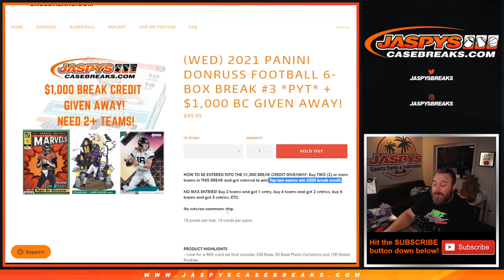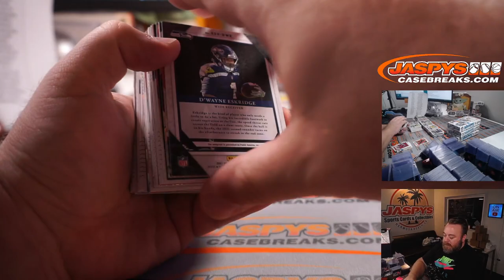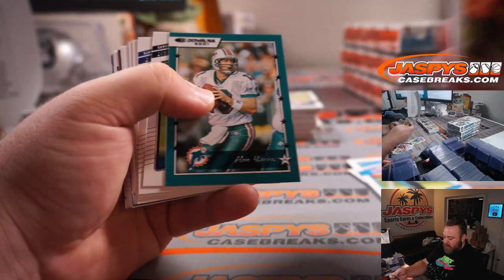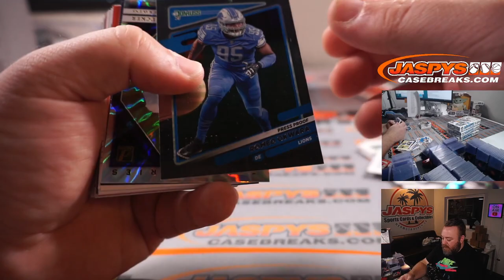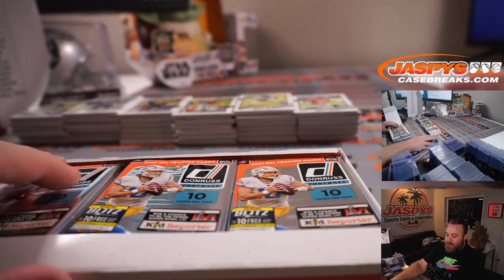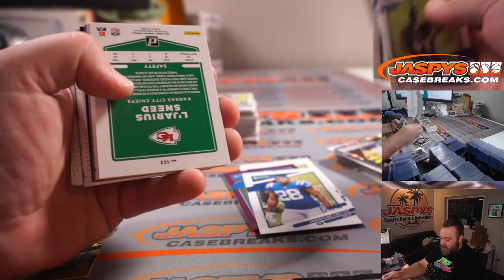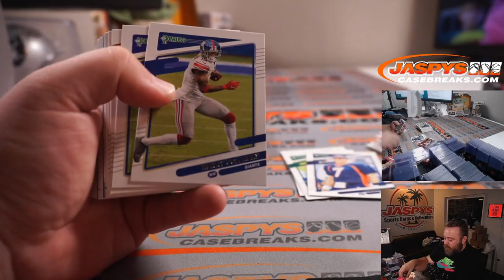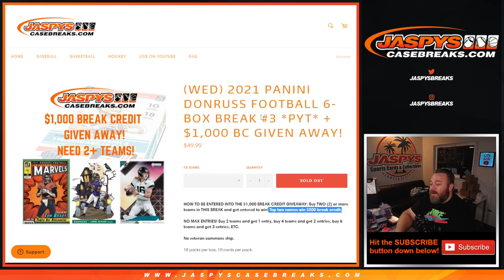W 9/8 - 2021 PANINI DONRUSS FOOTBALL 6-BOX BREAK #3 *PYT*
* RECAP & RANDOMIZER @ 50:00